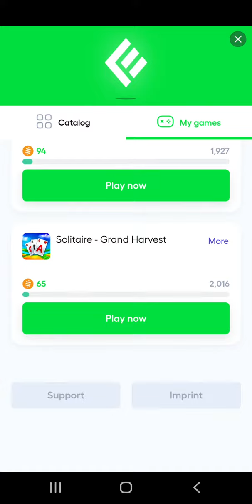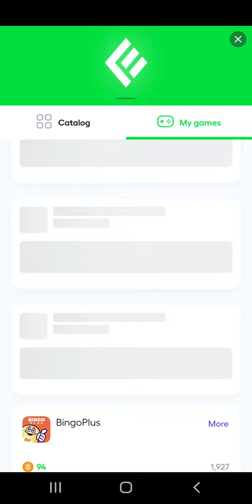March 13, 2024(2)